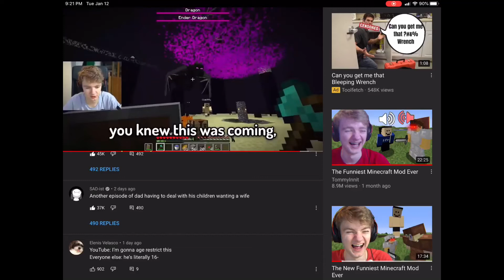Philza has 62 Diamond Axes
Weird huh?
Here’s the original vid!

Cyclotron 2.0
Has Gotten The Most Hearts Recently And I Wanna Give Him A Shout Out!
Shout Out To Cyclotron 2.0!